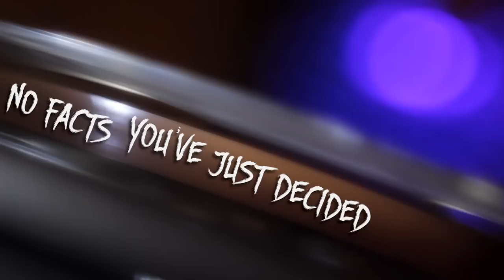Kevlar Bikini - Wow?! [LYRIC VIDEO]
Wow?!, from the album "Hi-Fi Or Die", mixed by Tomas Skogsberg @ "Sunlight Studio" ,mastered by Pelle Henricsson @ "Tonteknik Recording"

(P) Carlo Bellotti Publishing - Warner/Chappel Music